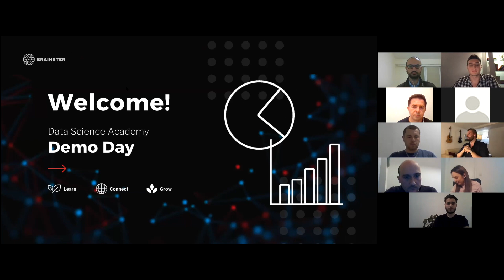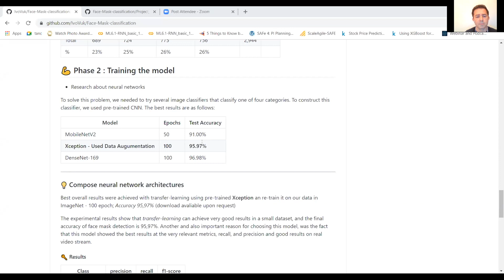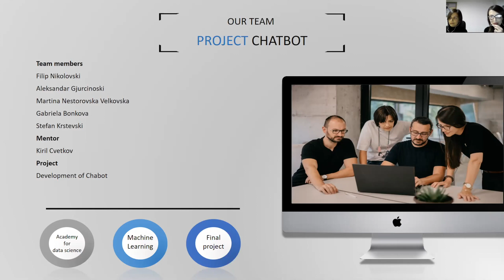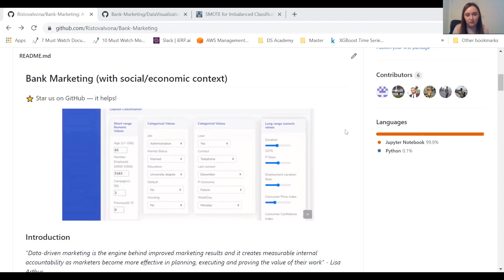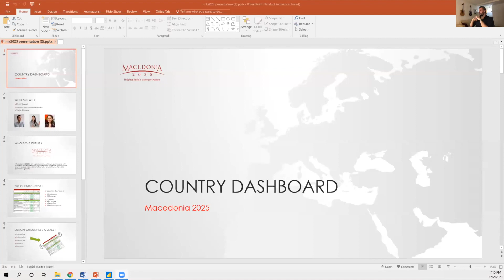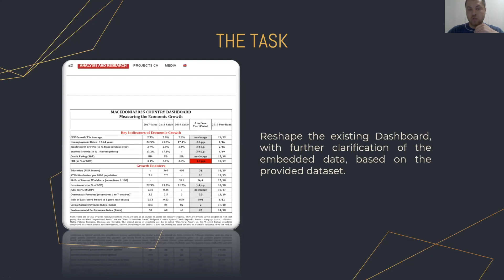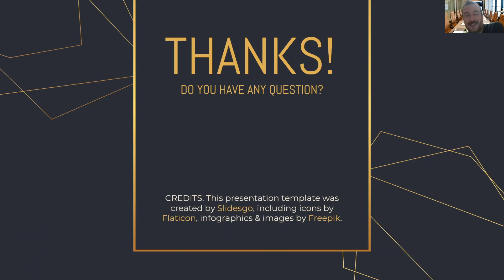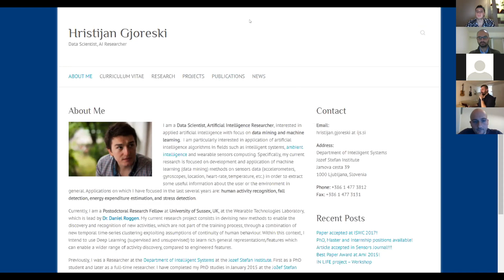Академија за Data Science - Demo Day 2020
Demo Day на Академијата за Data Science е настан со кој ја заокруживме првата година од постоењето на Академијата преку осврт на резултатите, изработените проекти и талентите што излегоа од нашата програма во овој период.

Академијата за Data Science започна со работа на 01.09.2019. За само една година ни се приклучија 120+ студенти во 5 групи од кои една веќе ја комплетираше програмата. На првиот Demo Day го сумиравме целиот прогрес преку презентација на 5-те проекти кои ги изработија студентите под менторство на инструкторите на Академијата.

Проекти:

Team 1 | Computer Vision Model
Team 2 | NLP Chatbot
Team 3 | Bank Marketing
Team 4 / Team 5 | Business Intelligence Service Project for Macedonia 2025
Team 6 | Time Series for Stock Exchange